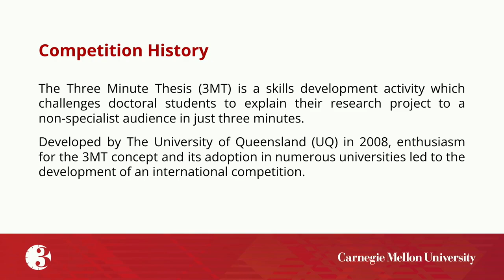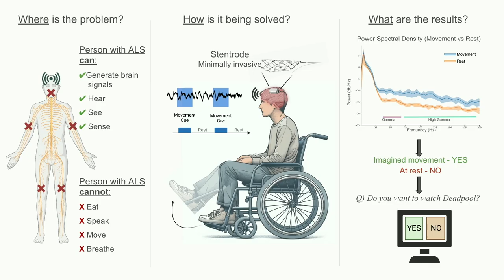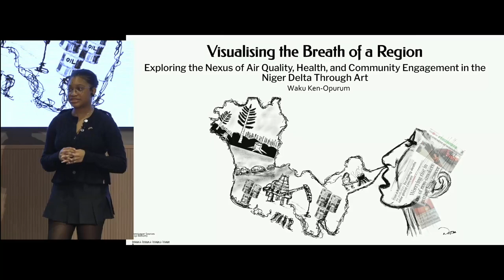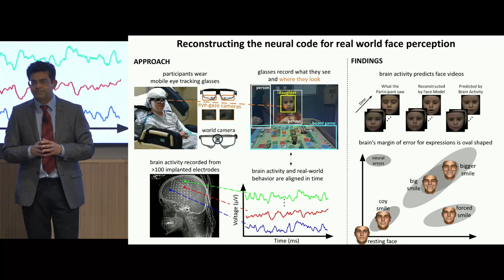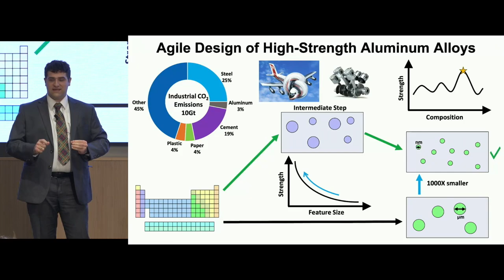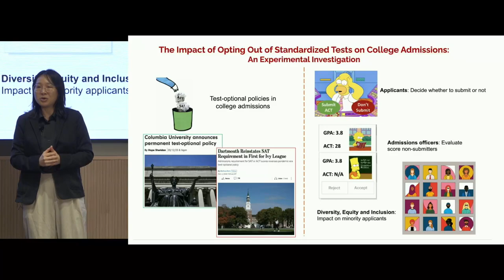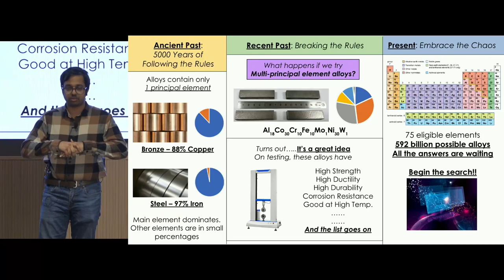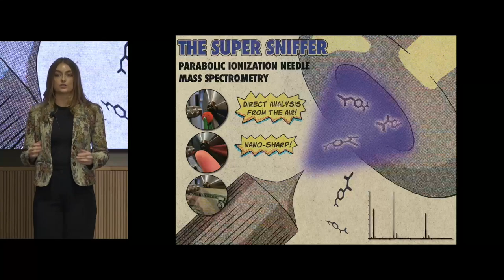2024 Three Minute Thesis (3MT) Championship at Carnegie Mellon University (Full Video)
The 2024 Three Minute Thesis championship was held on Thursday, March 14, 2024 in Simmons Auditorium A, Tepper School of Business.

3MT is a celebration of research that challenges Ph.D. students to present a compelling oration on their thesis and its significance in just three minutes and in language that anyone can understand.